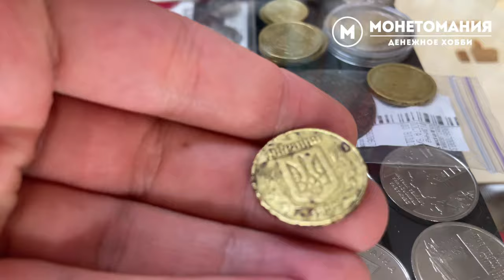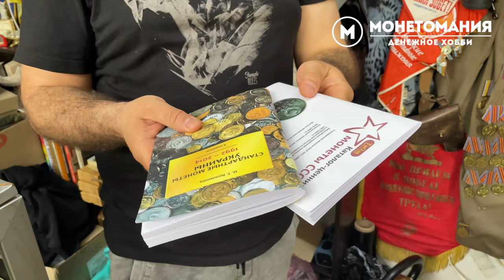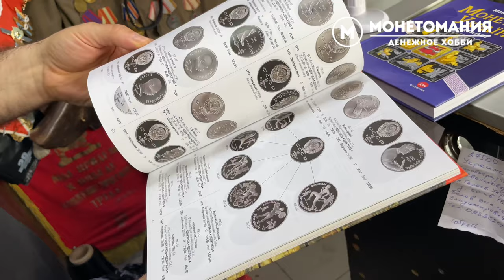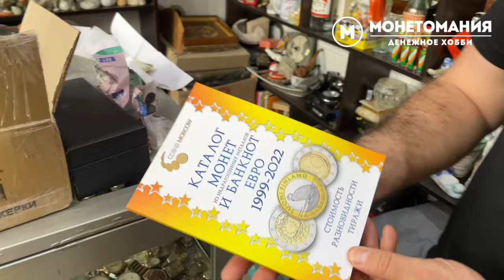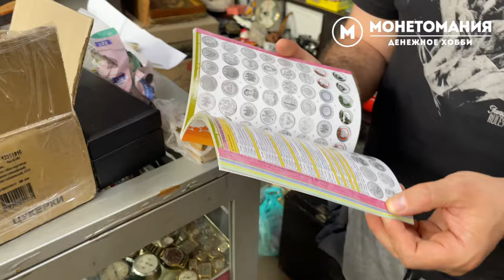МонетоМания в гостях у Александра с канала @Лавка Удовольствий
В Видео я зягляну в гости на канал @lavkaudovolstvij
Обсудим тему заработка на монетах

фартовый коллекционер, редкие монеты украины